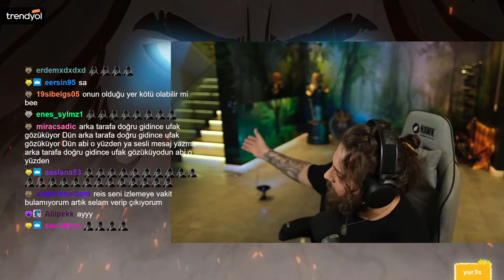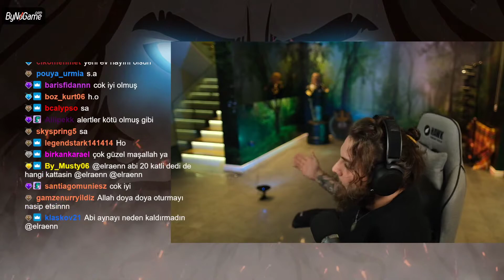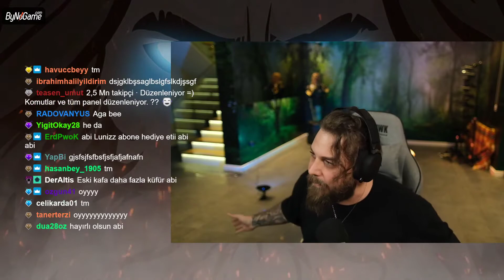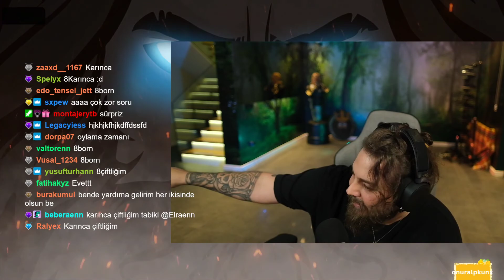Elraenn - Yeni Evinde İlk Yayın ( Sohbet )